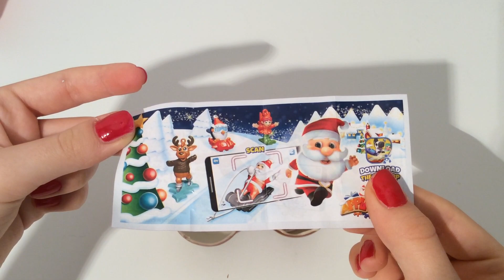video 6 Kinder Surprise ASMR Unboxing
christmasedition christmas kinder kindersurprise video6 video 6 Kinder Surprise ASMR Unboxing is a video opening. . Christmas is coming! kinder gives us a new edition of Kinder Surprise 2022. We opened a Kinder Christmas edition 2022 chocolate egg and showed the surprise inside. Unboxing is a fun and relaxing experience. ASMR is an anti-stress experience because it allows us to hear the natural sounds of the video. Relax with us by watching our Video 6 Kinder Surprise ASMR Unboxing